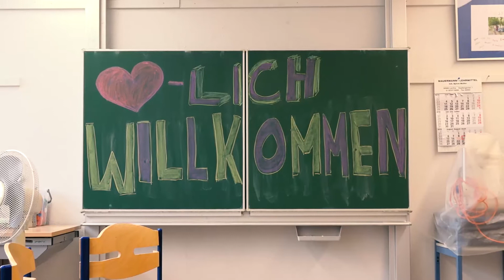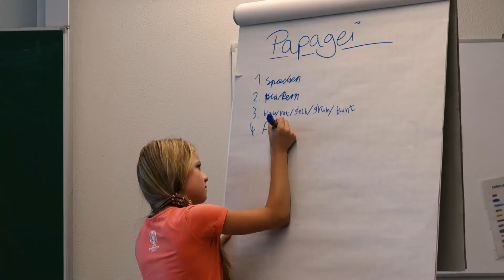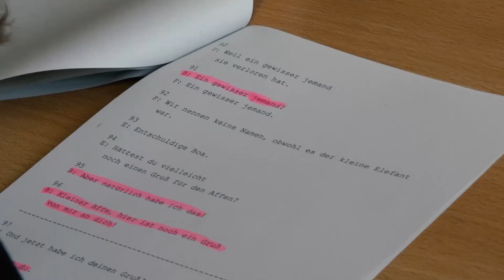Projekt Tricki 2019: Videobericht Albert-Liebmann-Schule